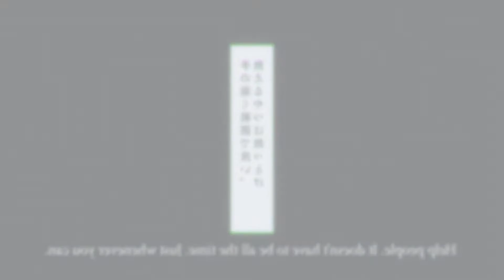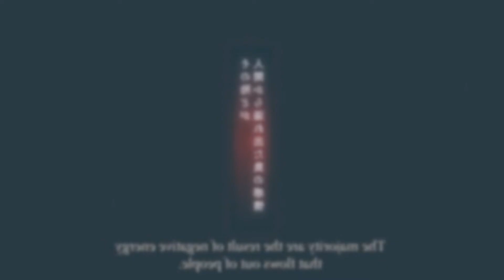LOS 3 GRANDES CLANES EN JUJUTSU KAISEN: EL CLAN GOJO Y EL CLAN KAMO !!